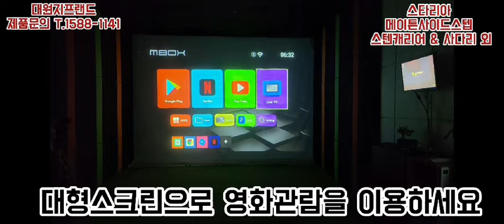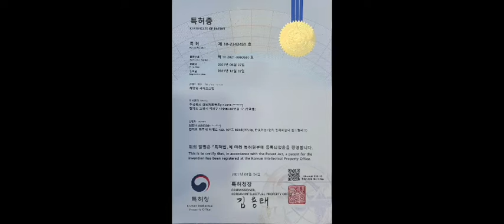대원지프랜드 스타리아 메이튼 사이드스텝 +스텐캐리어 +사다리+데쉬보드커버 본사매장 장착모습~ 22년01월26일김 *석 고객님!차량넘버 **** **11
대원지프랜드 스타리아
메이튼 사이드스텝 +
스텐캐리어 + 사다리+
데쉬보드커버
본사매장 장착모습~
22년01월26일
김 *석 고객님!

안녕하세요.

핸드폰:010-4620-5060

주소: 경기도 고양시 덕양구 대주로 410번길17(주교동)

■스타리아 스텐캐리어+사다리  제품 보러가기 아래클릭!

■현대 스타리아 사이드스텝 메이튼 옆발판 제품 보러가기 아래클릭!

■메이튼 스타리아 논슬립 대쉬보드 커버 튜닝용품 제품 보러가기 아래클릭!

■스타리아 사이드스텝 전체 제품 보러가기 아래클릭!

■스타리아 차량용품 전체 제품 보러가기 아래클릭!